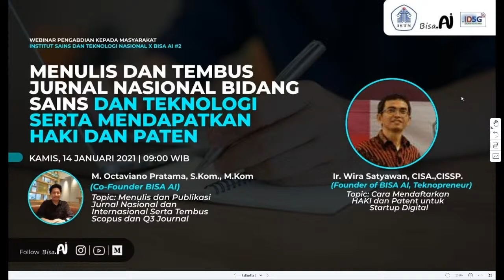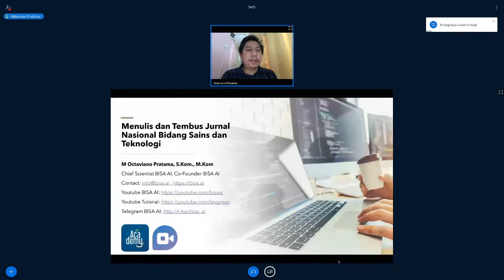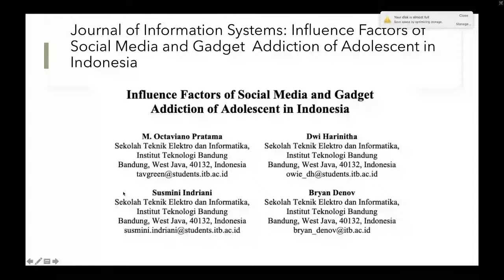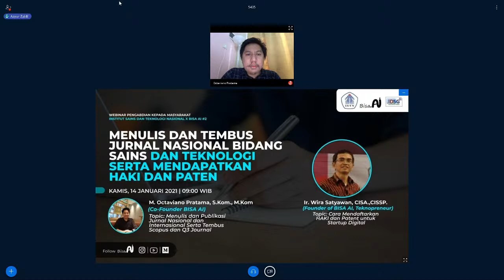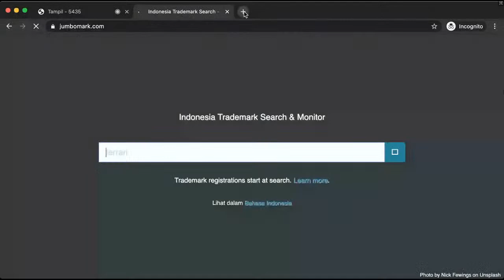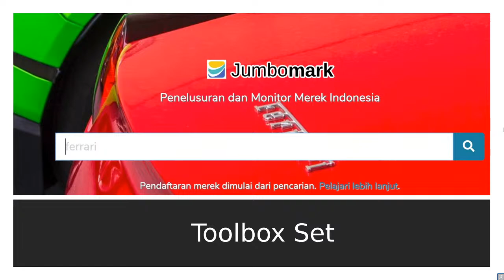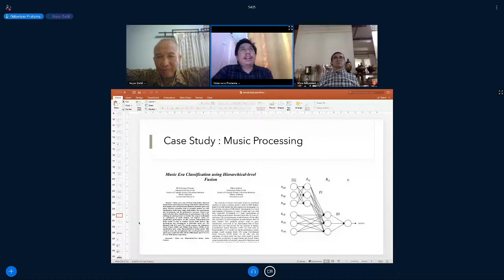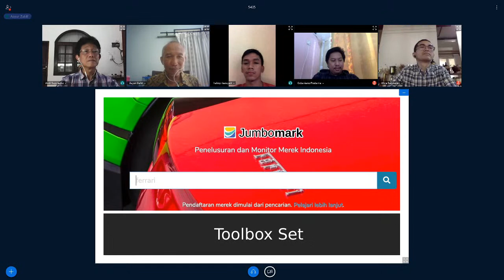Menulis dan Tembus Jurnal Nasional Bidang Sains dan Teknologi Serta Mendapatkan Haki dan Paten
Webinar Pengabdian Kepada Masyarakat - Institut Sains dan Teknologi Nasional x BISA AI #02 – Menulis dan Tembus Jurnal Nasional Bidang Sains dan Teknologi Serta Mendapatkan Haki dan Paten

Sudah banyak orang tahu bahwa menulis jurnal atau karya tulis ilmiah bukanlah hal yang mudah, khususnya jika ingin masuk ke tingkat jurnal nasional. Ada banyak tahapan dan verifikasi yang diperlukan hingga akhirnya jurnal dapat dipublikasi. Namun tentu, ada beberapa langkah dan tips yang bisa dilakukan untuk mempermudah proses ini.

Ikuti webinar ISTN x BISA AI kedua kali ini yang akan membahas teknik penulisan dan pembuatan jurnal nasional hingga mendapatkan HAKI dan patennya, bersama:

- Ir. Wira Satyawan, CISA., CISSP.
Founder of BISA AI, Teknopreneur
Topik: Cara Mendaftarkan HAKI dan Patent Untuk Startup Digital

- M. Octaviano Pratama, S.Kom., M.Kom
Co Founder BISA AI
Topik: Menulis dan Publikasi Jurnal Nasional dan Internasional Serta Tembus dan Q3 Jurnal

Acara ini akan dilaksanakan pada:
09.00 WIB – Selesai
Live dari BISA Tampil dan YouTube Tampil

Ikuti Instagram Tampil dari sekarang untuk melihat event-event baru dan update kegiatan selanjutnya!